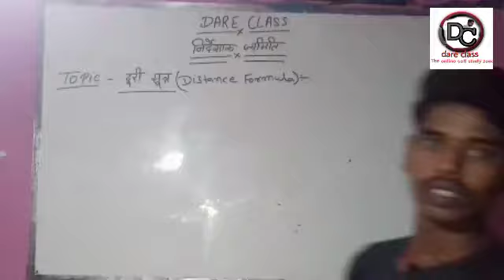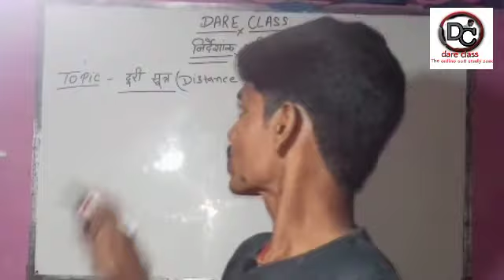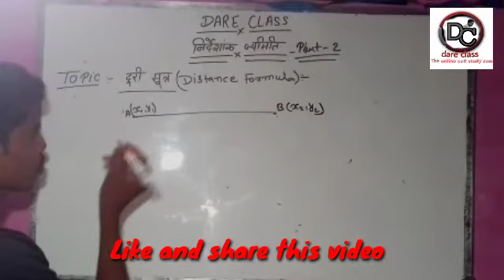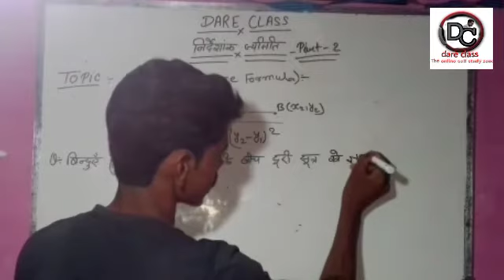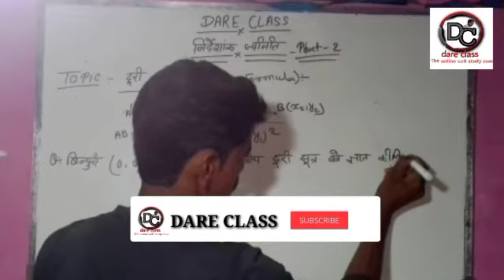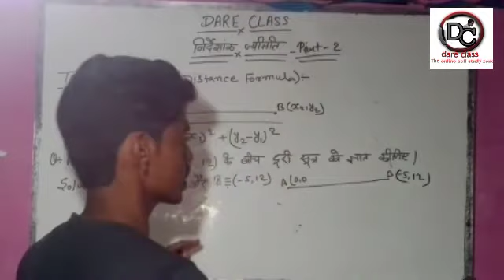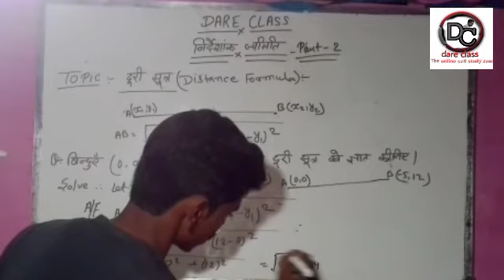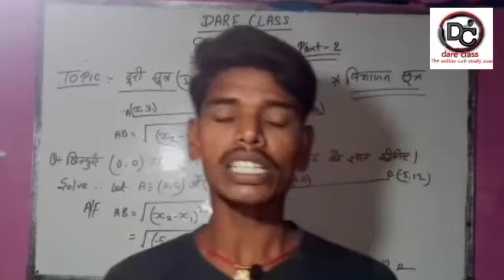दूरी सूत्र ||Distance formula|| How to solve distance formula || Coordinate geometry|| part2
Hello friends ,

Welcome to your youtube channel DARE CLASS.

आप सभी का हमारे इस यूट्यूब चैनल पर स्वागत है।हमारे इस चैनल पर आप सभी को बिहार बोर्ड और CBSE की कक्षा10th की ऑनलाइन classes मिलेंगी।जिसकी मदद से आप घर बैठे ही अपनी सभी समस्याओं का समाधान और तैयारी कर सकते हैं। बिना की शुल्क के तो घर में रहे सुरक्षित है और अपने बोर्ड की परीक्षा की तैयारी हमारे साथ करे।